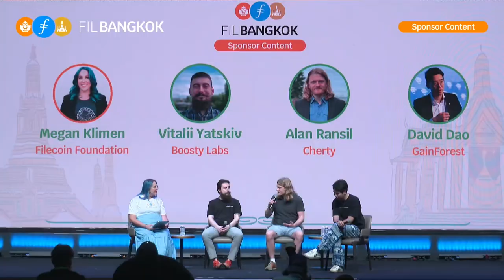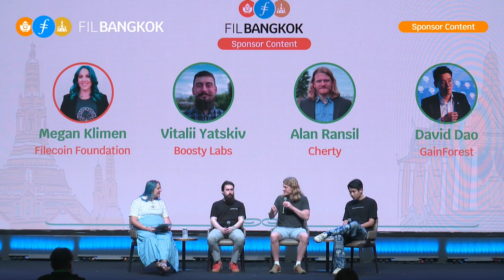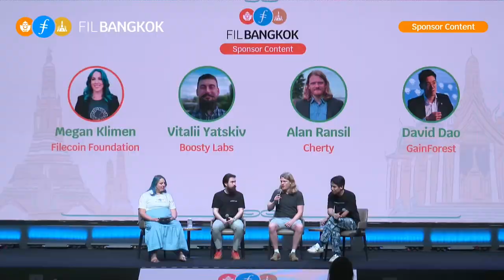Decentralized Tools for Environmental Change | FIL Bangkok 2024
The current system for addressing the climate crisis is inefficient and ineffective, with ESG metrics difficult to track and valuable data locked up in silos. These projects are bringing blockchain technology and AI together to introduce transparency and verifiability to environmental efforts. By making data globally available and authenticating energy and environmental claims, they’re cultivating a world where we’re accountable for our impact.

Moderator: Megan Klimen (Filecoin Foundation)

Speakers: Vitalii Yatskiv (Boosty Labs), Alan Ransil (Devonian), and David Dao (GainForest)